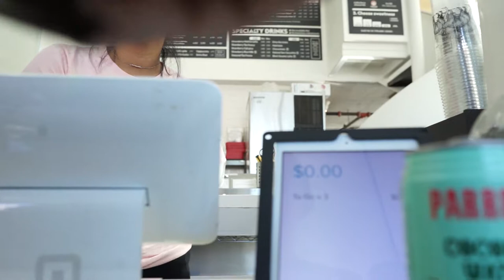Vlog 009 Day 1 in the Bay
Filmed on…
Camera- Sony A7
Lens- Basic kit lens